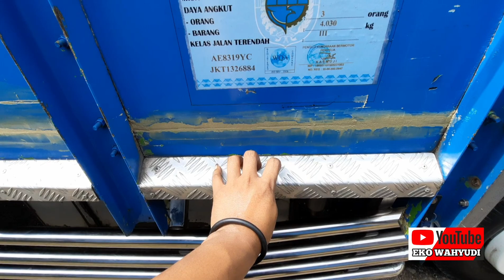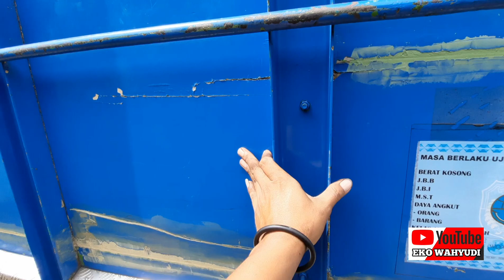MODIFIKASI POWER WINDOW TRUK TANPA RIBET